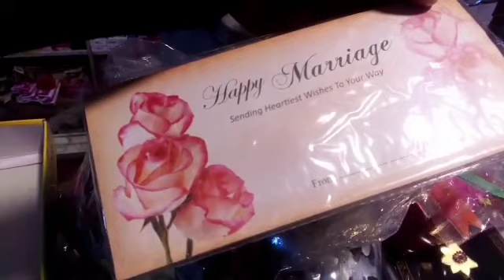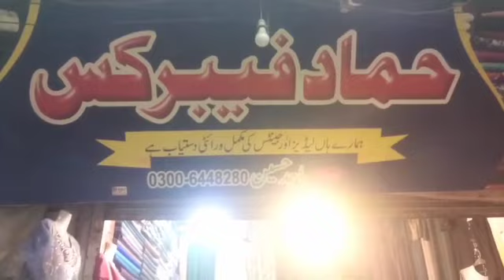I.m With My Cute Family At Pasrur Market For Shopping Of Mehandi Night ❤️❤️❤️And Bought New upper